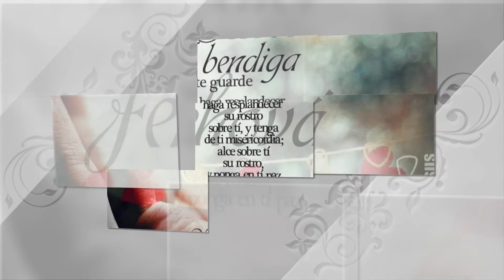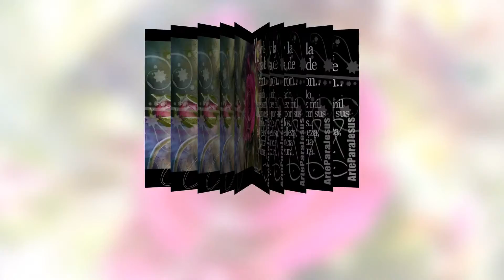Sing Allelu - Fernando Ortega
And God is able to make all grace abound to you,
so that in all things at all times, having all that you need,
you will abound in every good work
2 Corinthians 9:8